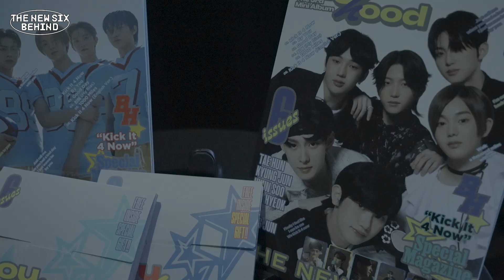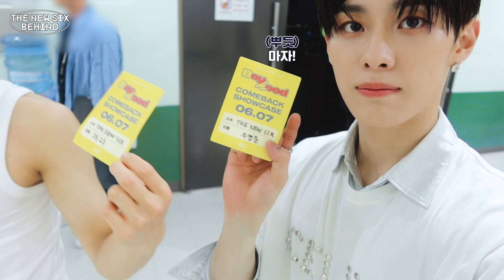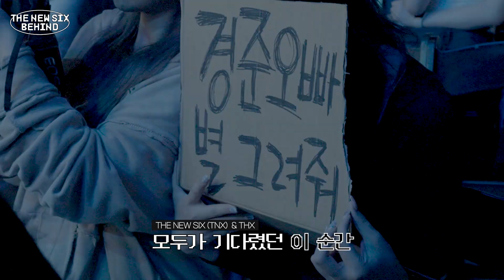[TNX] The 3rd Mini Album ‘BOYHOOD’ SHOWCASE Behind The Scenes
TNX The 3rd Mini Album [BOYHOOD] OUT NOW